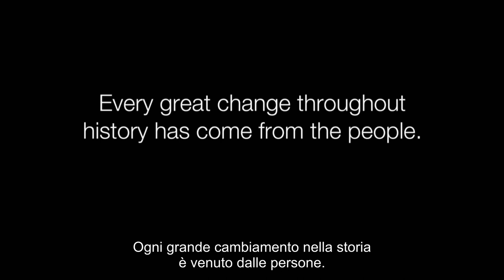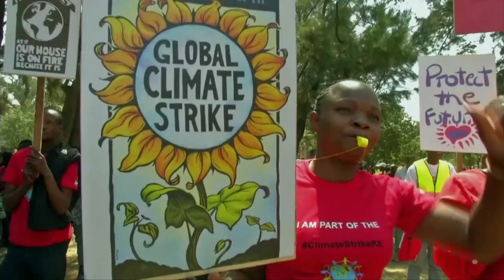Earth Emergency - Il pianeta è in pericolo | Trailer Extended Version | Nexo+ Store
In esclusiva dal 19 novembre su Nexo+ Store, Earth Emergency - Il pianeta è in pericolo di Jamie Lang, il documentario inedito narrato da Richard Gere.

Con grafiche accattivanti, filmati mozzafiato, interviste a importanti scienziati del clima e il supporto di Greta Thunberg, il Dalai Lama e Jane Fonda, questo film esamina come l'attività umana stia innescando pericolosi cicli di riscaldamento che stanno spingendo il clima a un punto di non ritorno. Ma spiega anche cosa dobbiamo fare per fermarli.